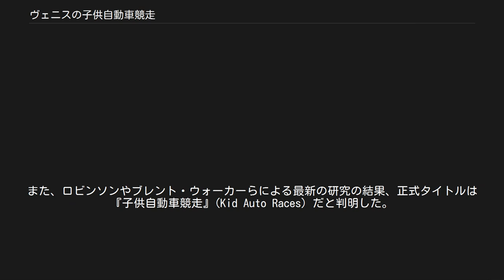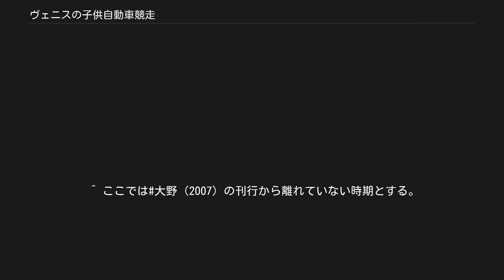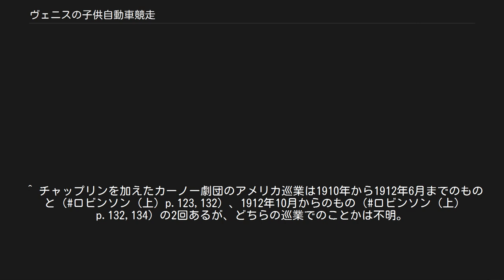ヴェニスの子供自動車競走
『ヴェニスの子供自動車競走』(Kid Auto Races at Venice) は、1914年公開の短編サイレント映画で、チャールズ・チャップリンの映画出演2作目にあたる。
キーストン社による製作で、監督はヘンリー・レアマン。
 チャップリンの「放浪者＝トランプ」の扮装、いわゆる「チャーリー」は本作で初めて登場したと長らく信じられてきた。
これには後に異論が呈されたが、いずれにせよ本作は当時の観客にとっては「チャーリー」が初めて登場した劇場公開作品であり、「チャーリー」は映画史上最も有名なものの一つになってゆく。
 なお、本作が日本で公開されたのかは不明であり、邦題はチャップリンの伝記を著した映画史家のデイヴィッド・ロビンソン著『チャップリン 下』（宮本高晴・高田恵子訳、文藝春秋）巻末のフィルモグラフィーに準じている。
また、ロビンソンやブレント・ウォーカーらによる最新の研究の結果、正式タイトルは『子供自動車競走』(Kid Auto Races) だと判明した。
 チャップリンの役は、カリフォルニア州ヴェニスで開催された子供自動車レースの見物人である。
チャップリンは、レースを撮影するカメラの前にひたすらしゃしゃり出て、自分がカメラに映ろうとしたり、レースの邪魔になったりと周囲をいらいらさせる役回りを演じている。
ストーリーのモデルとしてチャップリンが後年に語ったところによれば、フレッド・カーノー劇団の一員としてアメリカを巡業中、ニュージャージー州で見かけたカーニバルのパレードで、「こうるさい役人が撮影中のキャメラにしきりに身をのりだしてきた」光景がヒントになったとしている。
ロビンソンは、ほぼ同じ時期に製作された『メーベルの窮境』と比べると比較的簡便な作品とする。
 なお、本作は実際のレース会場で撮影され、チャップリンは他の共演者と共に、本物の観客たちの前で演技をしている。
レースそのもののモデルは、近接するサンタモニカでヴァンダービルト杯が開催されたことを記念したヴァンダービルト杯のジュニア版レースである。
この「ジュニア版」ヴァンダービルト杯の開催では、「ソープ・ボックス・ダービー」と呼ばれるエンジンなしの車のために加速用のランプが設けられたが、この作品でも加速用ランプと思しき建造物が写っている。
「ジュニア版」ヴァンダービルト杯は1914年に開催したきり開催の実績はないが、およそ100年経った2012年になって、当時のトロフィーが発見されてオークションにかけられた。
 メディアを再生する 映画の一場面:チャップリンの映画出演2作目にして「放浪者」が初登場したとも説明されてきた作品 冒頭に記したように、この作品は「チャーリー」が初めて登場した作品とみなされてきたが、当のチャップリン本人は「『メーベルの窮境』のほうが先」と回想しており、ロビンソンが回想を尊重して「チャーリー」のデビュー作を『メーベルの窮境』と断じた時期もあった。
ロビンソンはさらにダメ押しとして「こういう細かい記憶ではまず間違えないのがチャップリン」とも述べていたが、スウェーデンの映画学者ボー・ベルイルントが関係者の証言や当時の天気予報などから、『ヴェニスの子供自動車競走』が先であると断定した。
 しかし、チャップリン研究家の大野裕之はその後、『メーベルの窮境』のみにおいて「チャーリー」の扮装に若干の違いが確認されること、『メーベルの窮境』を撮影していたハンス・コーエンカンプの回想、そしてキーストン社の関係資料によると『メーベルの窮境』の撮影開始日が1914年1月6日とされていることから、『メーベルの窮境』こそがチャップリンが初めて「チャーリー」の扮装をした作品であり、「やはり、チャップリンの回想は正しかった」と結論付けている。
 大野は2005年の時点ではベルイルントの説を採用しており、同年の著書『チャップリン再入門』（日本放送出版協会）では、初登場の時点で「チャーリー＝弱者＝大衆」と、それに敵対する権力（この作品においてはカメラマン）という構図が完成されていると指摘していた。
いずれにせよ、初登場以降、1940年の『独裁者』までの間、「チャーリー」は観客に愛される存在となった。
もっとも、初登場からおよそ4年間の「チャーリー」は弱者をいじめたり性的にいやらしい役柄の人物であるこ...